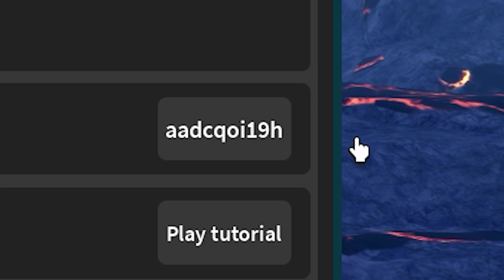ALL NEW *SECRET* UPDATE CODES In KAIJU UNIVERSE CODES | ROBLOX KAIJU UNIVERSE Codes 2022 !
In this video i share all the new codes in kaiju universe new update codes roblox